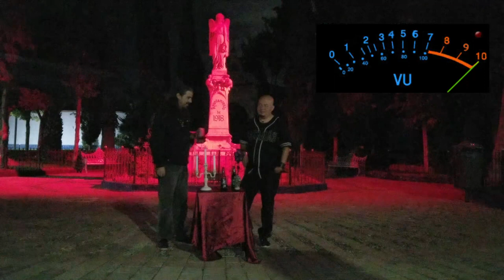youtube video #-4Gcmlj2Mvw